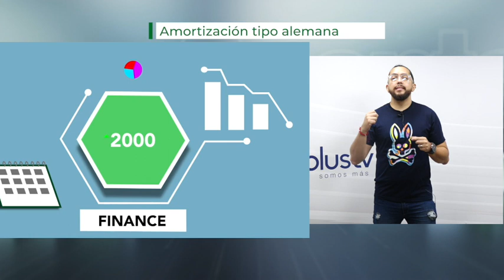TODO CUENTA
En nuestro segmento financiero "Todo Cuenta", Santiago Ochoa nos guía a través de los pasos esenciales a considerar antes de obtener un crédito con una entidad financiera.